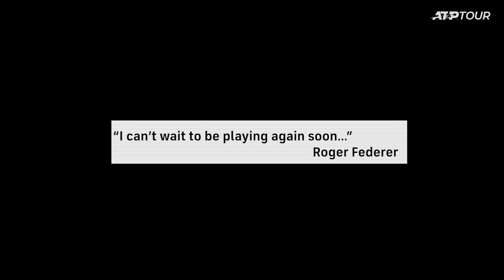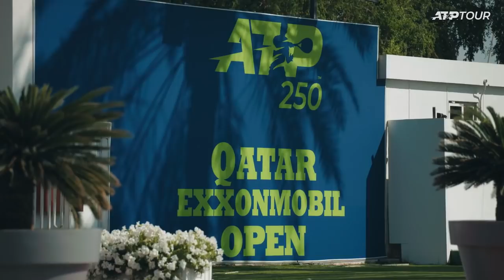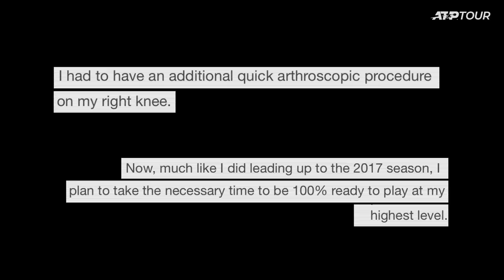"Finally, I'm Back" - Federer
After a 13-month absence and two knee surgeries, Roger Federer is back in the hot seat.